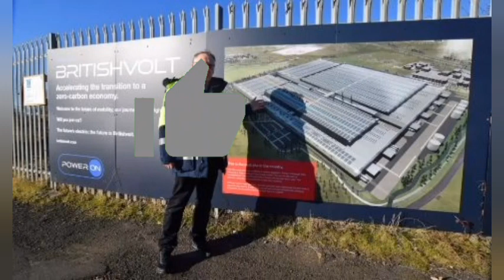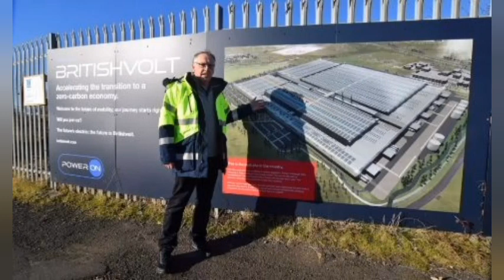La startup de batteries Britishvolt entre dans l'administration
Alors que les pourparlers de sauvetage échouent
Le personnel a déclaré que la majorité des 300 employés de l'entreprise seraient immédiatement licenciés mardi matin